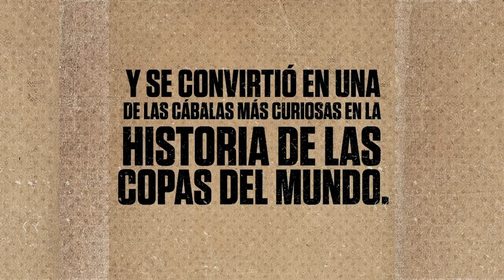La curiosa cábala de Sergio Goycochea | Copa Mundial FIFA Rusia 2018 | Telemundo Deportes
Video oficial de Telemundo Deportes. En la Copa del Mundo de la FIFA Italia 1990, el arquero de Argentina, Sergio Goycochea, tenía una curiosa cábala previo a que se cobraran las tandas de penales.